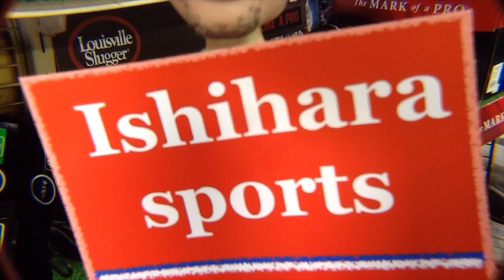「ポケット事情」グラブ修理 "Inside pocket" Glove Repair【#2158】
普段見ることのできない「グラブの内側」を考察します。グリスを入れ替えて、ポケットの手直し「型づけ」をします。
We consider the inside of pocket this time. And I put the grease. I break in it. Thank you !